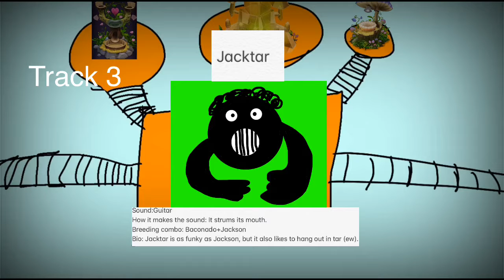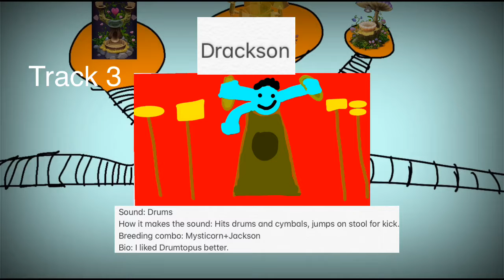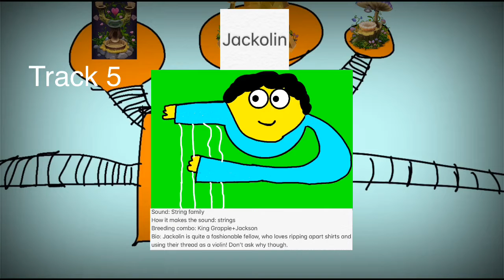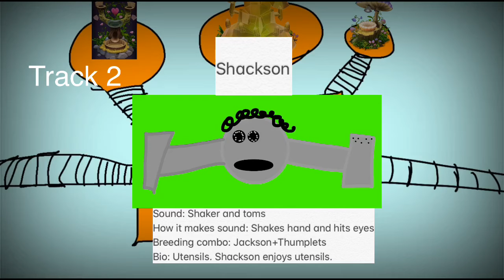Final Jackson Island Sounds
It’s finally ending.
Some designs, ideas, Jackson Island’s design, and vote for Hydrart on Jackson Island by Mini Rock.
Some ideas and vote for Elebrass on Jackson Island by my father.
Some soundfonts from Monomals by Picomy.
Other soundfonts from My Singing Monsters Composer, by Big Blue Bubble.
Some designs are inspired from the song “Shrimp Glockenspiel”, by Mr. Weebl.
JoseVic the Woolf (who is currently JoseBat at the moment) made Octopops and Didgi and voted for Loolabi, Baconado, Mysticorn to Jackson Island.
Jackson Island inspired by famous singer Michael Jackson. He died.